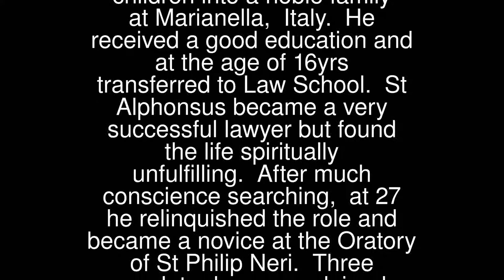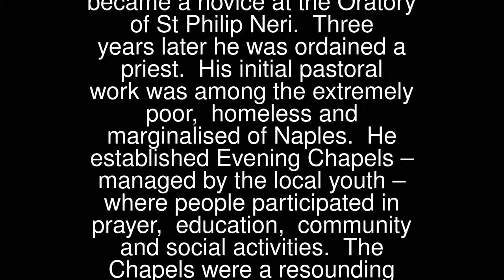Alphonsus Maria de’Liguori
St Alphonsus (1696 – 1787) was born the eldest of seven children into a noble family at Marianella, Italy. He received a good education and at the age of 16yrs transferred to Law School.
 St Alphonsus became a very successful lawyer but found the life spiritually unfulfilling. After much conscience searching, at 27 he relinquished the role and became a novice at the Oratory of St Philip Neri. Three years later he was ordained a priest.
 His initial pastoral work was among the extremely poor, homeless and marginalised of Naples. He established Evening Chapels – managed by the local youth – where people participated in prayer, education, community and social activities. The Chapels were a resounding success and quickly multiplied. He also founded The Redemptorists (Congregation of the Most Holy Redeemer) whose function was to teach and preach among the slums and poor.
 St Alphonsus was a prolific writer, publishing in total 111 works on spirituality and theology. He also scripted the often used Meditation on the Stations of the Cross. In 1762 he was appointed Bishop of St Agata Dei Goti.
 The feast of St Alphonsus is the 1st August. He is Patron Saint of Confessors.
 I love Thee, my beloved Jesus; I love Thee more than myself, I repent with my whole heart of ever having offended Thee. Never permit me to separate myself from Thee again. Grant that I may love Thee always; and then do with me what Thou wilt. (Extract from Stations of the Cross)